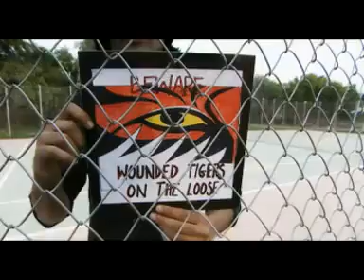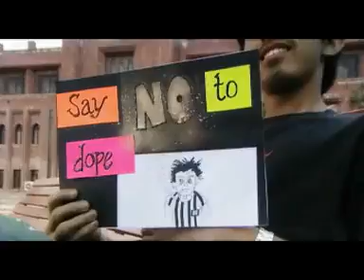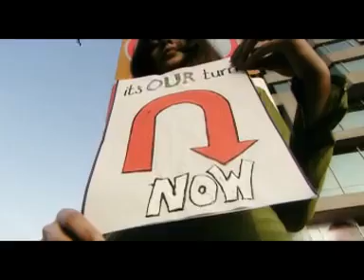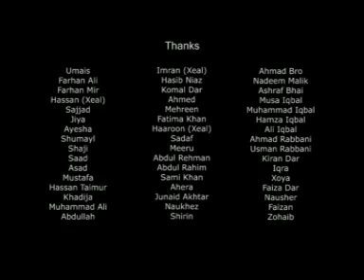Hum Sai Hai Yeh Zamaana(Call The Band).flv